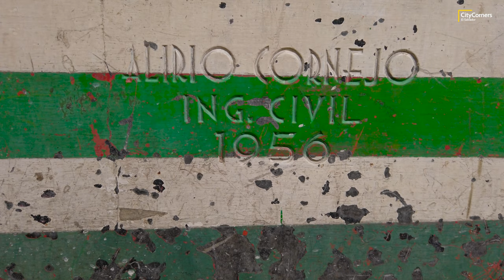Así era la CALLE DELGADO en el CENTRO DE SAN SALVADOR con ventas informales - EL SALVADOR 2022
📍Conocemos esta bonita zona del Centro Histórico, la Calle Delgado, que está llena de comercio e historia, y que tiene en su recorrido edificios interesantes como el Teatro Nacional, el local de la Farmacia Central, el Antiguo Cine Metro, el Edificio Letona, entre otros.